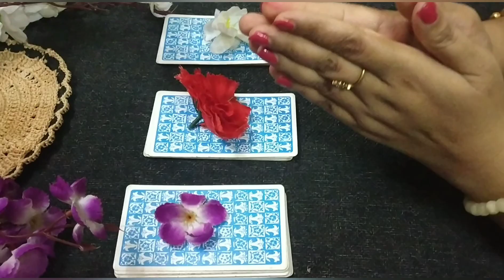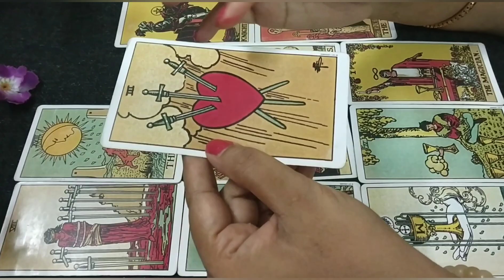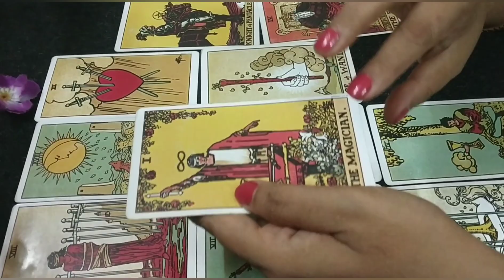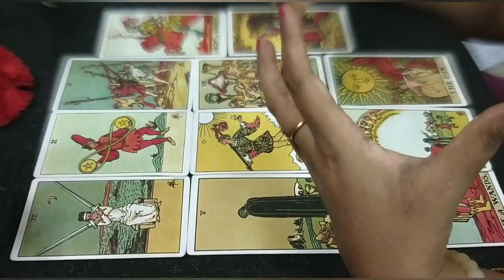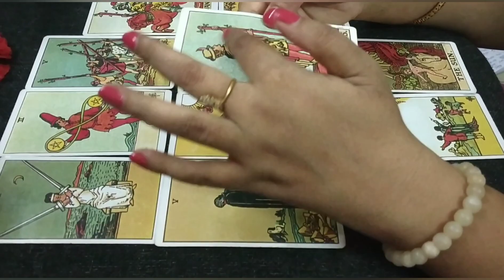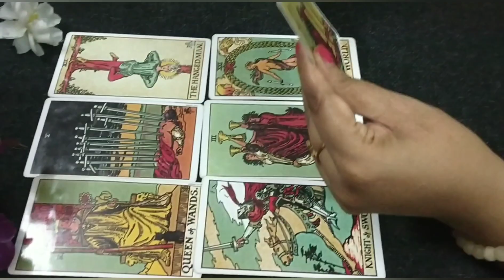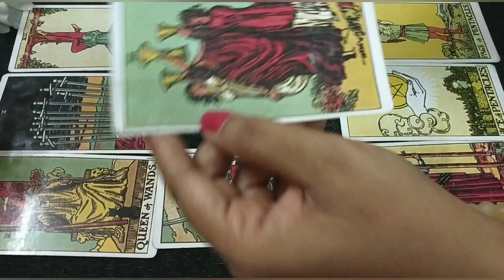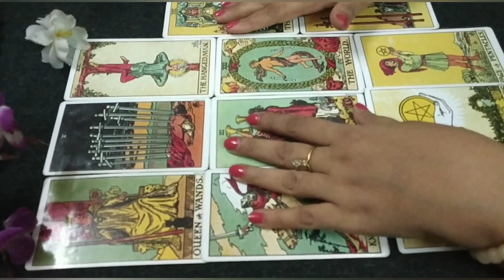PICK A CARD| आप जिनके बारे में सोच रहे है, वो आप के बारे में क्या सोच रहा है|CURRENT FEELING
Pile 1  1:51
Pile 2  9:58
Pile 3  18:20

Greetings from,

🎴🃏 TAROT READING 🎴🃏

 🔮 REIKI HEALING 🔮

🎀 MANIFESTATION COURSE 🎀

🧘 MEDITATION  COURSE🧘

💖 TWIN-FLAME  COACHING 💖

💸 MONEY MANIFESTATION 💸

So don't worry any further and send me a text in WhatsApp.

Thanks & Regards,

Reshmi(Tia)

CEO & Founder